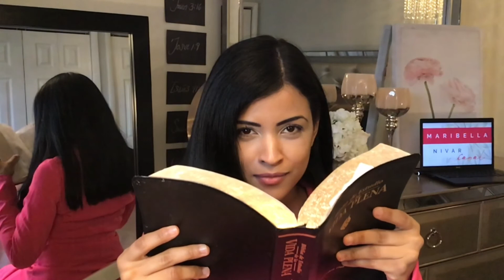LA MUERTE Y LA VIDA ESTÁN EN PODER DE LA LENGUA | El Poder que hay en las Palabras | Maribella Nivar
LA MUERTE Y LA VIDA ESTÁN EN PODER DE LA LENGUA | El Poder que hay en las Palabras

El poder que hay en las palabras y el privilegio que tenemos de poder comunicarnos con libertad es muchas veces menospreciado por el hombre. Es tomado en menos, como si fuera cualquier cosa el poder que se nos ha dado. Y no, no es cualquier cosa. Hay un poder encerrado en las palabras, hay una autoridad que Dios le dio al hombre que está en la comunicación, en el lenguaje, y el mismo Dios disperso al hombre confundiendo su lengua cuando quiso hacerse para si una torre que alcanzara al cielo. Un solo lenguaje podía hacer que aquellos hombres, comunicándose entre sí, llevaran a cabo el plan que tenían de edificar aquella torre. Pero Dios les quito el poder que tenían teniendo una sola lengua. Cuanto puede llegar a hacer el hombre a través de las palabras, bendecir, levantar al caído, alentar al desanimado, aconsejar al confundido, pero también podemos maldecir, engañar y desviar al que ignora la verdad, destruir a través de la murmuración, ofender y causar danos temporales y aun permanentes.
 “Que ninguna palabra corrompida salga de nuestra boca dijo Pablo, sino la que sea buena para la necesaria edificación, a fin de dar gracia a los oyentes.” Poder de hacer el bien y poder de hacer el mal, en nosotros está el timón que conduce esta grande nave. 3 opciones tenemos, bendecir con nuestros labios, o maldecir con ellos, o simplemente callar cuando no sabemos que decir. Dice la palabra que “aún el necio, cuando calla, es contado por sabio; el que cierra sus labios es entendido.” Y es que el que calla otorga, y cuando no tenemos nada bueno que decir, es mejor callar para no traer calamidad. Bien dijo un sabio en una ocasión, “No sabe hablar quien no sabe callar.”